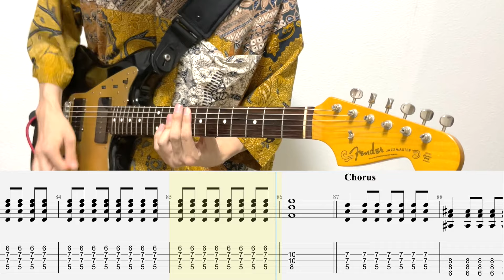曇天/ギターTAB/DOES/銀魂°OP/Gin Tama OP/Guitar cover/初心者おすすめ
DOES「曇天」ギターcover

HX STOMPを購入してからギターが楽しい ！！

◆使用機材◆

Pick:Jim Dunlop JazzⅢ Ultex（ピック）

Bass: fender JAZZ MASTER （ギター）